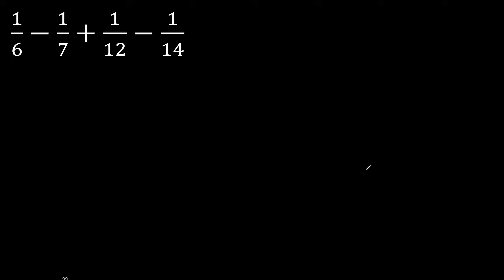1/6-1/7+1/12-1/14 suma y resta de 4 fracciones con distinto denominador heterogeneas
suma y resta de varias fracciones